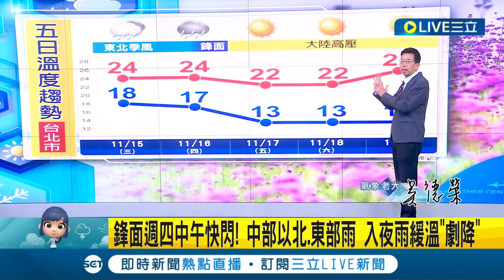週五晚週六晨空曠區探10度! 鋒面週四中午快閃 中部以北.東部氣溫劇降 週五起"晴冷" 白天晴朗無雲.入夜速降溫 週日起氣溫逐日回升｜氣象老大 吳德榮｜【三立準氣象】20231114｜三立新聞台